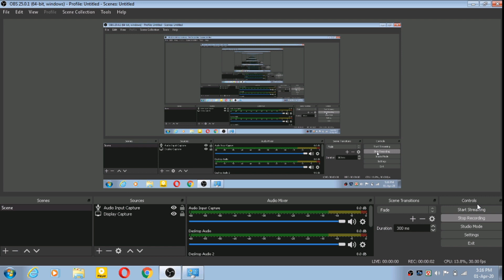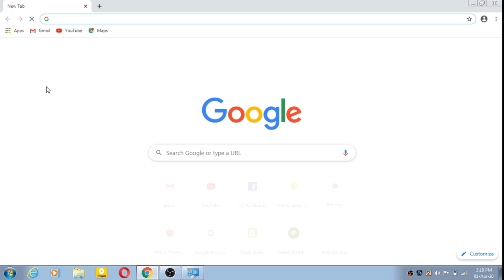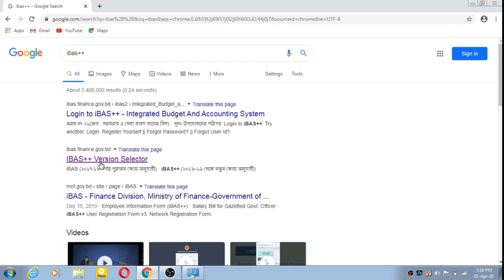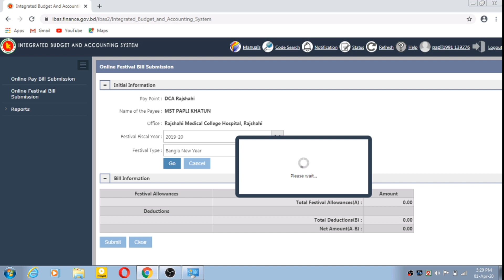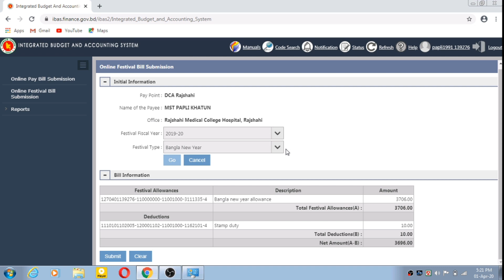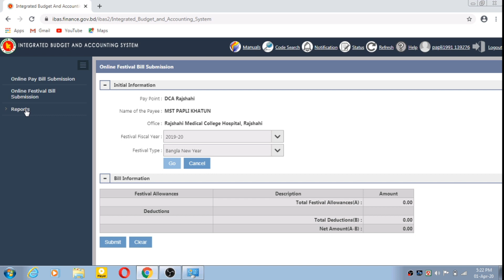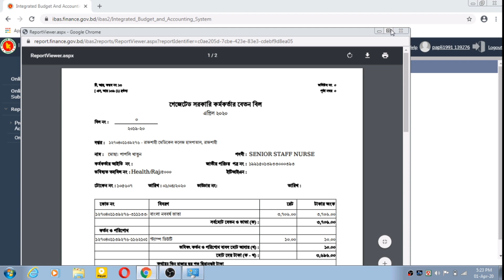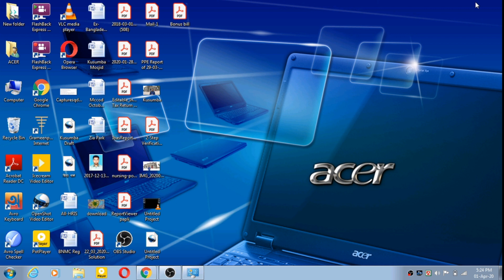নিজের বোনাস বিল করুন নিজেই। IBAS++ Tutorial. Bonus Bill Submit. আইবাস এ বোনাস বিল সাবমিট।নববর্ষ ভাতা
নিজের বোনাস বিল করুন নিজেই। IBAS++ Tutorial. আইবাস এ বোনাস বিল। নববর্ষ ভাতা।Bonus Bill Submit.

নিজের বোনাস বিল করুন নিজেই। IBAS++ Tutorial. আইবাস এ বোনাস বিল। নববর্ষ ভাতা।
K.w:-
ibas++, Bonus Bill, Salary bill, bd, bangladesh, মোবাইল এ বোনাস বিল, মোবাইল এ বেতন বিল